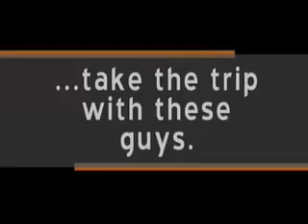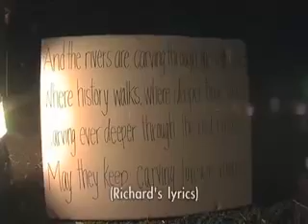CAUSE 2004 - WPSU-TV Promo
This video was created for Penn State's GEOSC 010 course with assistance from Richard Alley, Sridhar Anandakrishnan and the John A. Dutton e-Education Institute